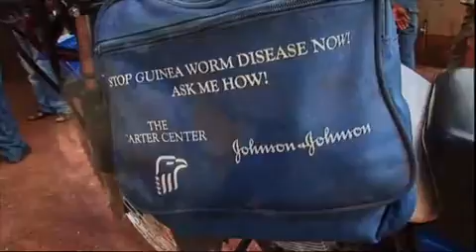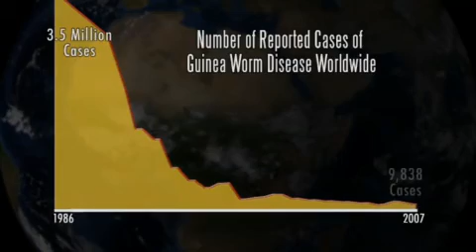Guinea Worm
Guinea worm  is now reduced to only a few thousand cases in Africa.